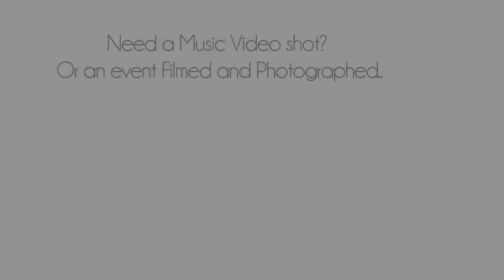PART 1 with Actor Rob Morgan. An up close and personal session about his Grind in the Industry!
We got up close and personal with Robbie Morgan known as Rob and even Shadow via  the Airitoutshow...Press play on this Part 1 of our fun with a DC native, Virginia State University trooper, with a mix of Brooklyn Swag. Let us give you 2 scoops of pure talent mixed with drive...on our 2 Part Interview with this raw..edgy...swaggerific..smart..and giving man! Look for this creative soul on HBO and NBC and via several web series and feature films!! Love from the AiritoutGyrllz(Staxx Cordero and ~ Kotten Kandy) with Ill Flo in the cut of ILLFLIX.COM!!